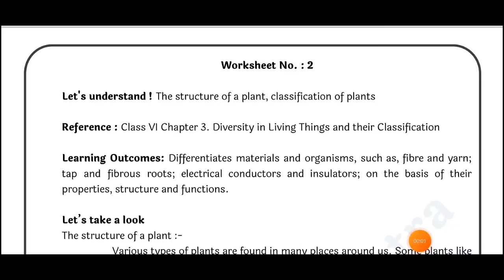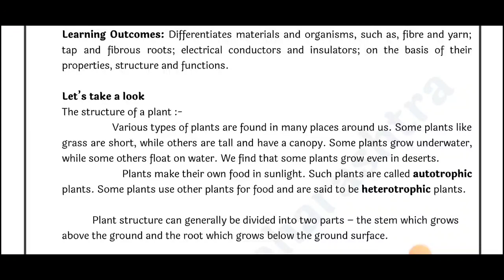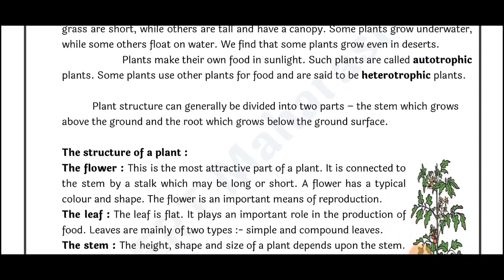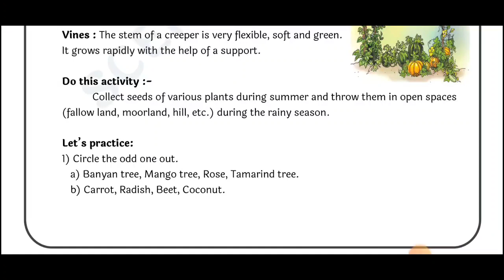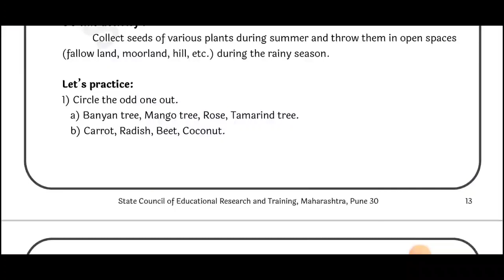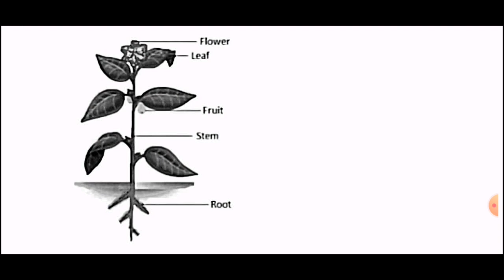DAY 2।। SUBJECT GENERAL SCIENCE।।STD 7TH।।DAY 2।। ACTIVITY।।BRIDGE COURSE।।2022-23।। ANSWER